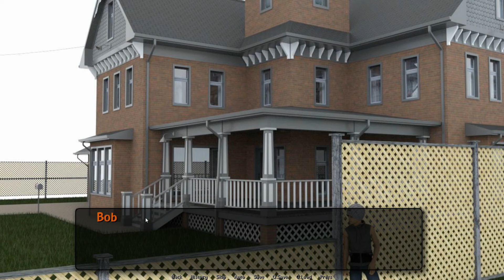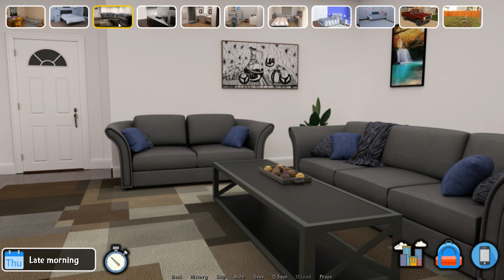Bad Bobby Saga-Dark Path-pc-Gameplay #2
Bad Bobby Saga-Dark Path-pc-Gameplay